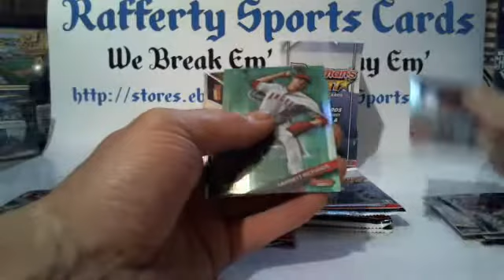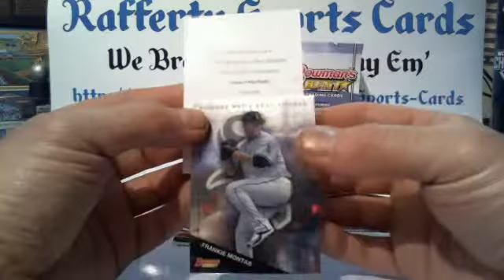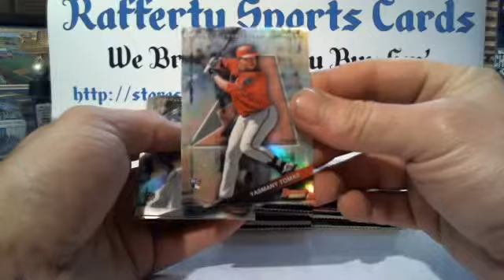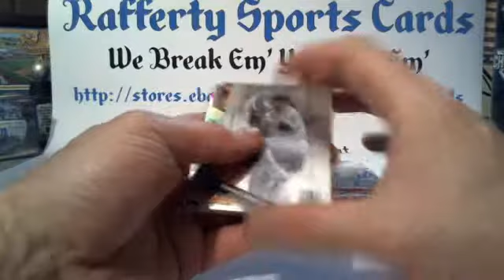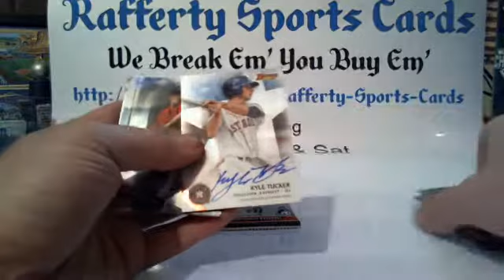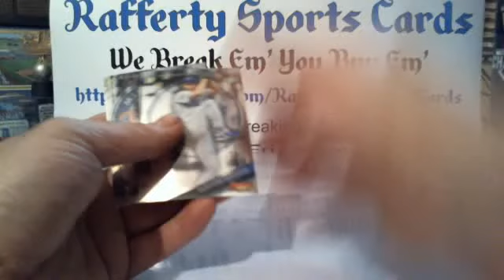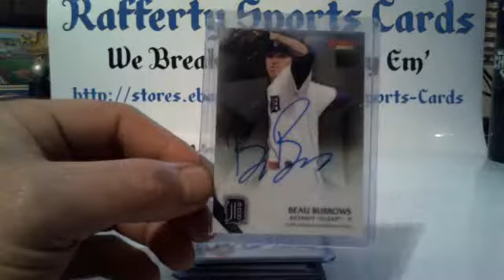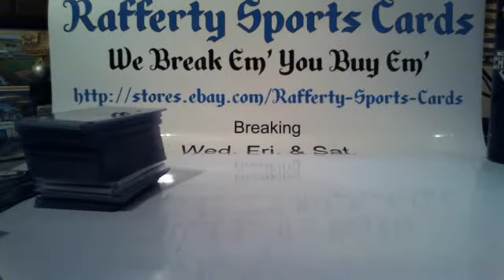2015 Bowman's Best Baseball 8bx Full Case Break #4 Part 4 Recap at the End